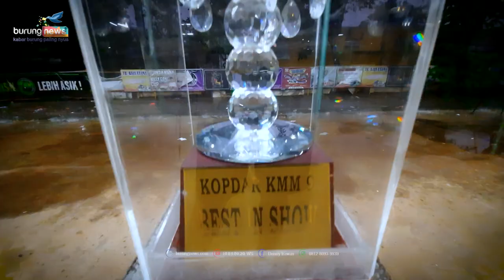MAT PELOR❗BIKIN BU HAJI KEGIRANGAN😮JUARA BEST IN SHOW KMM